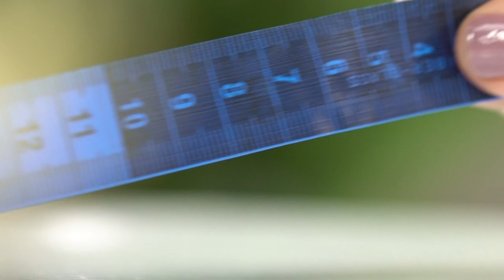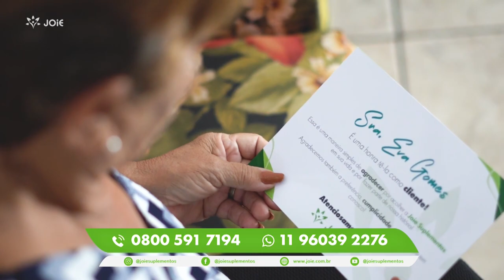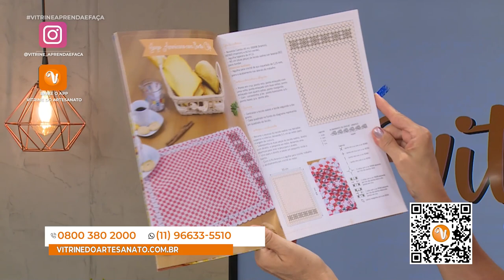Vitrine Aprenda e Faça | Na íntegra com Márcia Spassapan e Ana Maria Ronchel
Nesta aula a talentosa artesã Márcia Spassapan irá nos ensinar o passo a passo de uma lindíssima Pintura em pano de copa floral 😍❤

E também a talentosa artesã Ana Maria Ronchel irá nos ensinar como fazer um lindo Centro de mesa em bordado xadrez🧵🥰